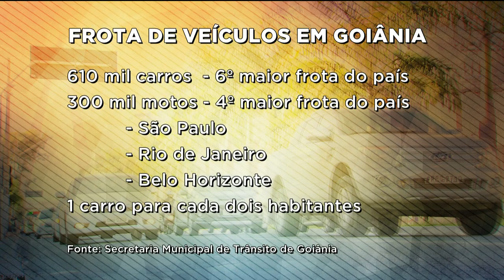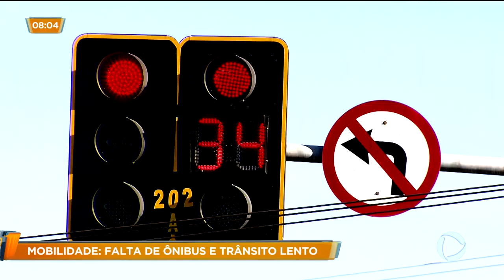MOBILIDADE: FALTA DE ÔNIBUS E TRÂNSITO LENTO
Andar em Goiânia nem sempre é uma tarefa fácil. Aliás, para quem depende do transporte coletivo é uma missão bem difícil. Diariamente os passageiros enfrentam ônibus cheios, insegurança e muita falta de respeito. Já quem anda de carro ou moto também tem suas dificuldades. Entre elas, os congestionamentos.